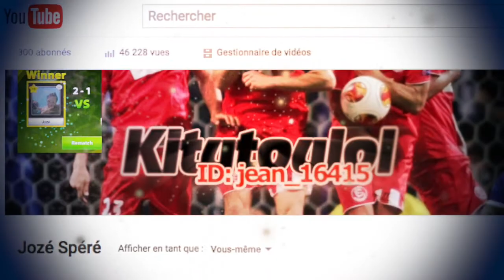Soccer Stars - Contre Abonné et autres...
Des matchs que je n'ai pas eu le temps de publier avant de me lancer dans les vrai GROS match et ceux contre vous les gens.
Vu comment mon débit délire je pense pas pouvoir faire de live, je vais voir si ça se tante ou pas... En tout cas j'ai viré celui d'hier parce que franchement c'était a chier.

Bonne vidéo les gens